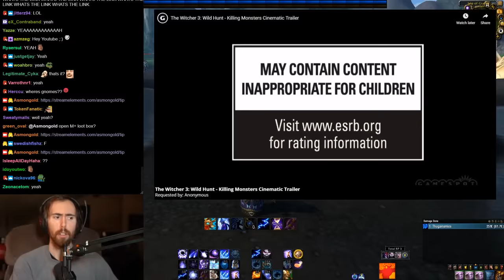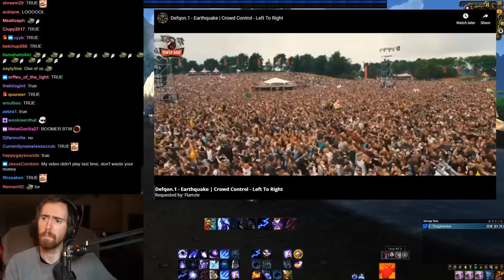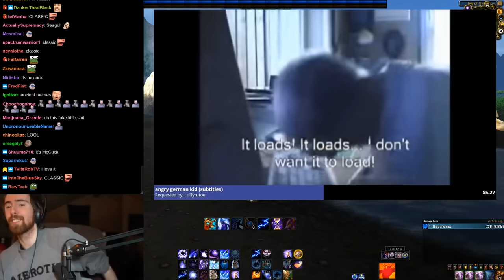Asmongold's Second Mediashare Stream - Reacting to Random Videos From Viewers